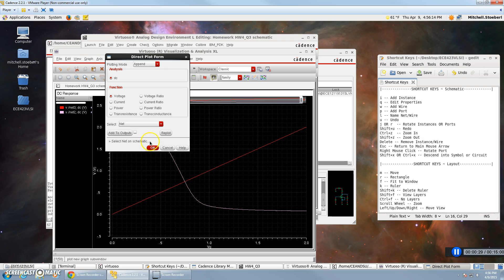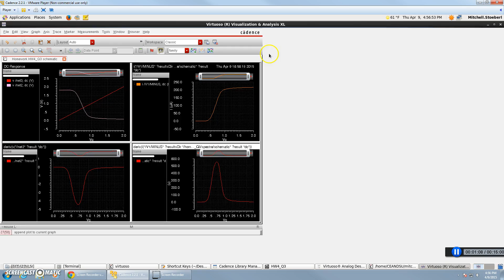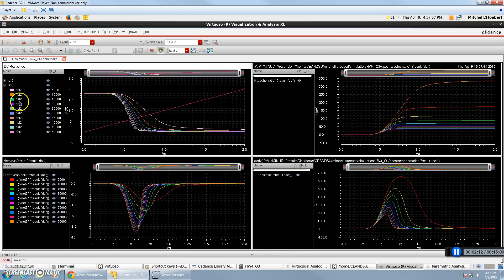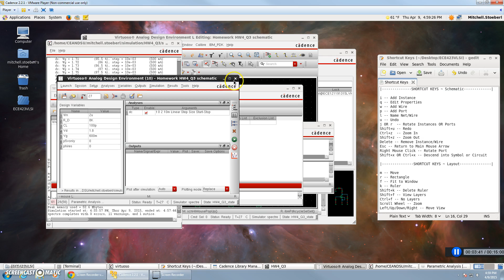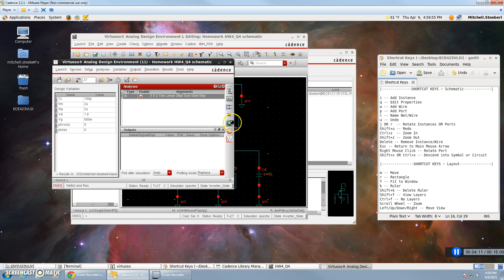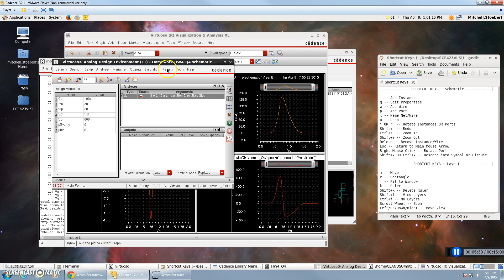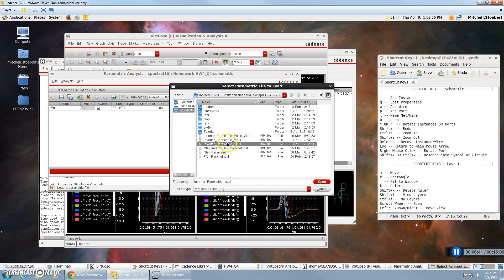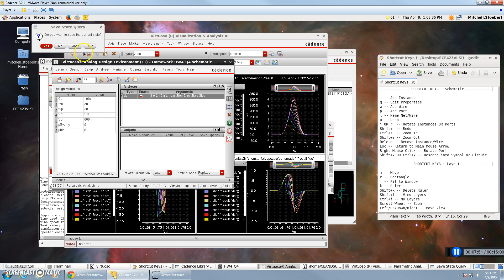ECE 423 ~ VLSI ~ HW4 ~ Part 2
Q3 - Nfet Inverter
Q4 - CMOS Inverter